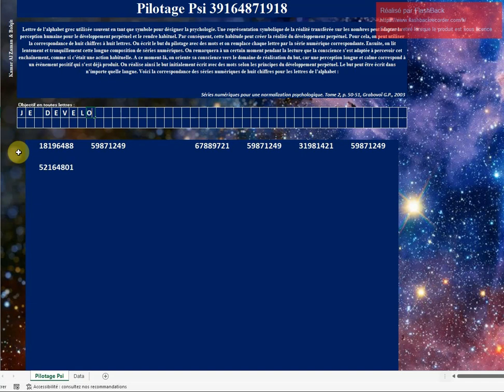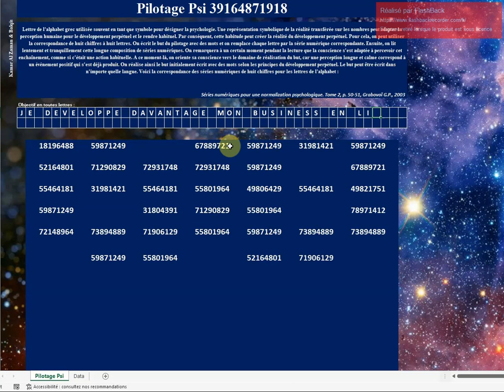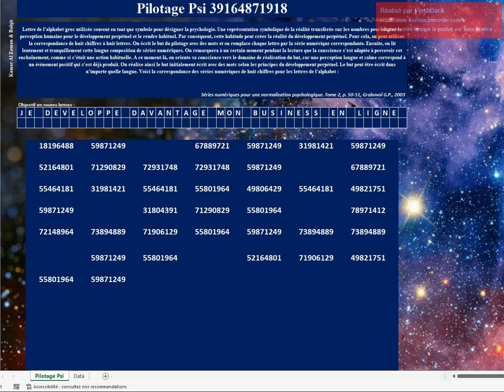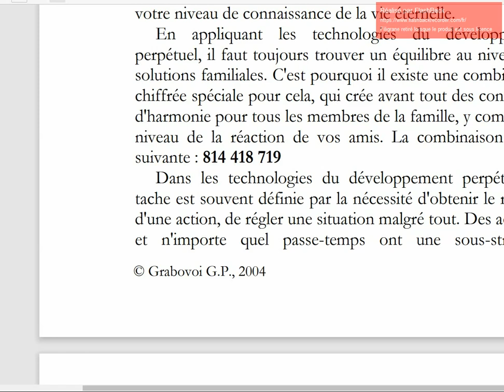Pilotage "Psi" : "Je développe davantage mon business en ligne"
Pour aller plus loin je vous propose :
Un pilotage très ciblé pour attirer l'abondance financière : Devenir libre financièrement en vivant de revenus passifs à travers ; revenus passifs, rentes, investissements, trading, valeurs mobilières...
La liberté financière afin d'être soi-même : exercer le métier choisi, vivre confortablement, se sentir en sécurité, consacrer plus de temps aux personnes que l'on aime ou à des activités que l'on aime...